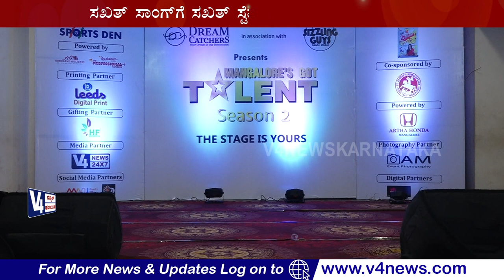MANGALORE'S GOT TALENT - SEASON 2 || PART 6